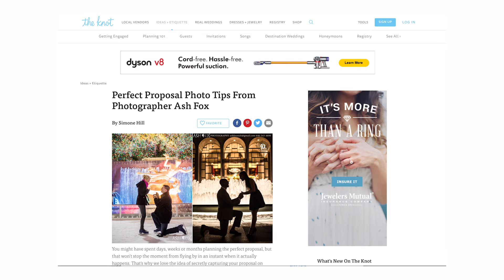Private NYC Rooftop Marriage Proposals and Engagements by Ash Fox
Looking to Propose to your loved one and get engaged on a Private New York City Rooftop? Ash Fox, marriage proposal, planner and photographer will help you bring your magical moment to life. This video features tips and tricks for proposing to your loved on a private New York City Rooftop.